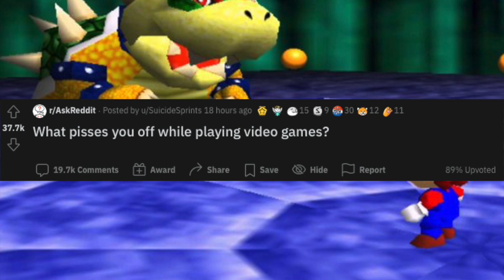What pisses you off while playing video games?